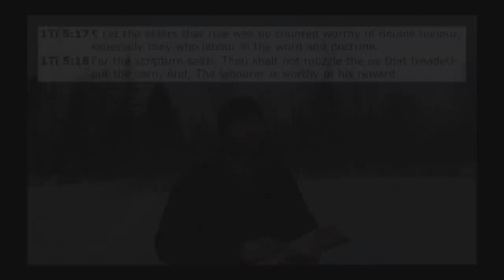Defining Your God Given Rights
Your God given rights are NOT "life, liberty, and the pursuit of happiness." That is nothing more than a bunch of Freemasonic philosophy.

Your God given rights are:
1. Free Will (a.k.a. Liberty of Conscience)
2. Personal Defense
3. Bodily Integrity

I will show the proof from God's Holy written word.